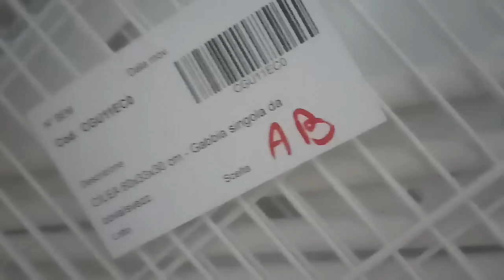SE VENDE MODULO COMPLETO SIN EMPEZAR DE TERENZIANI